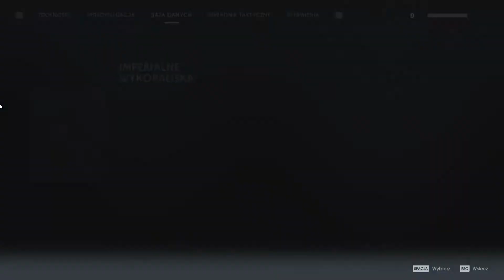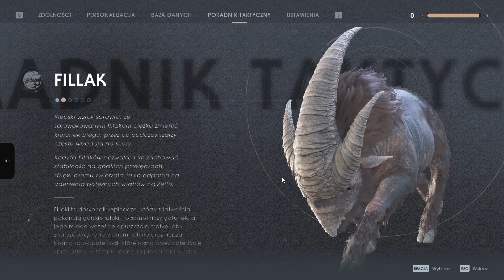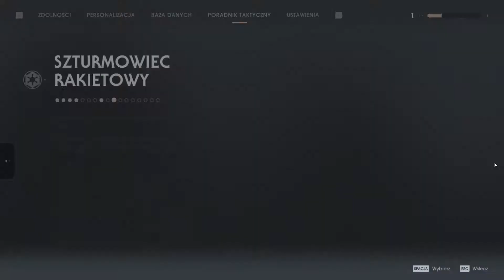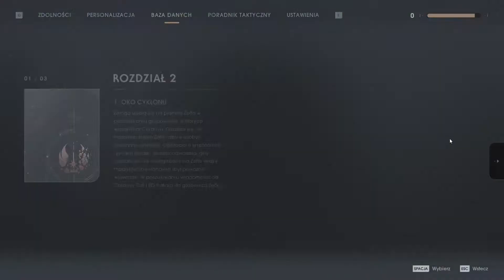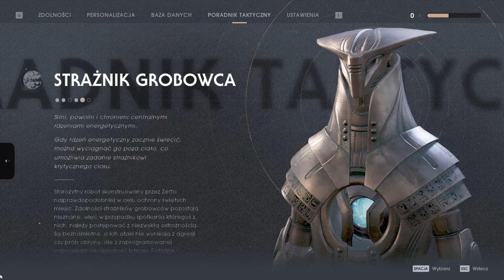STAR WARS Jedi Upadły zakon™ #3